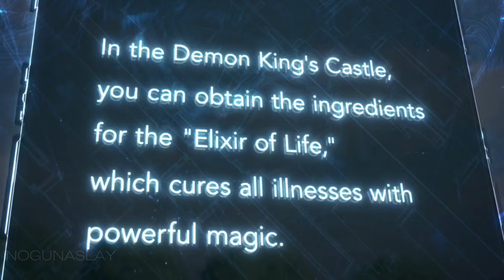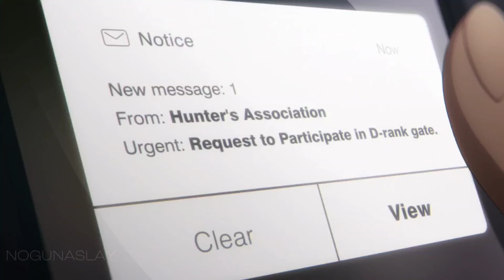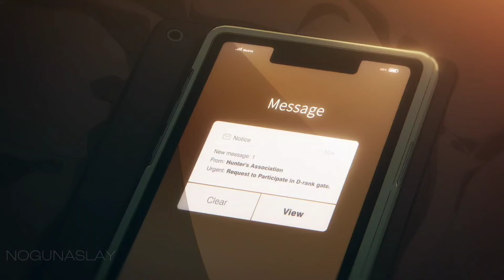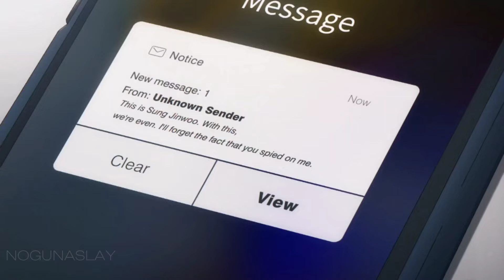Unleashing Power: Solo Leveling Episodes 7-12 Recap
In this Solo Leveling recap video, we delve into the thrilling episodes 7 to 12 of the popular anime series. Join us as we follow the journey of Sung Jin-Woo, a low-ranking hunter who rises to become one of the most powerful hunters in the world. Along the way, he faces formidable foes, uncovers dark secrets, and discovers the true extent of his powers.

In episode 7, Sung Jin-Woo faces off against the terrifying boss monster in the dungeon, showcasing his exceptional combat skills and strategic thinking. As the story progresses, we witness the growth of our protagonist, both in strength and character. Episode 8 brings us face-to-face with the mysterious members of the Ahjin guild and sets the stage for epic battles to come.

As we move into episodes 9 and 10, Sung Jin-Woo embarks on a dangerous mission to conquer a high-level dungeon, facing overwhelming odds and pushing his limits to the brink. The stakes are higher than ever as the fate of humanity hangs in the balance.

In episodes 11 and 12, Sung Jin-Woo faces his most challenging adversaries yet, testing the limits of his powers and determination. With each battle, he grows stronger and gains new allies who will stand by his side in the ultimate showdown.

Join us on this epic journey of growth and power in Solo Leveling as we explore the trials and triumphs of Sung Jin-Woo in episodes 7 to 12. Don't miss out on the action-packed adventures and heart-pounding moments that await in this captivating anime series.

Title: Unleashing Power: Solo Leveling Episodes 7-12 Recap

Solo Leveling, Solo Leveling recap, Sung Jin-Woo, anime, episodes 7-12, epic journey, growth, power, hunters, dungeon, Ahjin guild, battles, allies

➤ Original - Solo Leveling (Anime)
➤ Musics -
Song: Epic Teaser
Artist: RomanSenykMusic
Song: Action Motivational Background Music